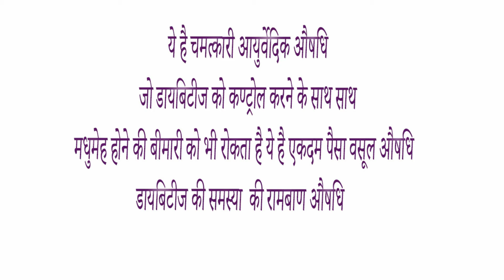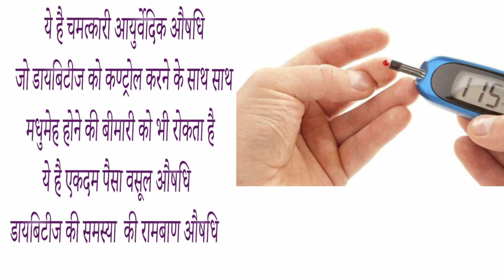sri sri tattva shuddhta ka naam nishamalaki ke chaunka dene wale fayde side effects in hindi